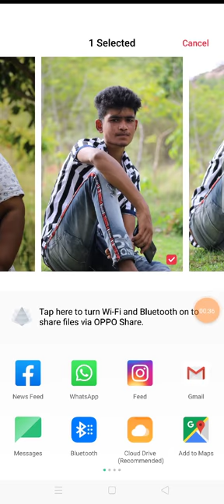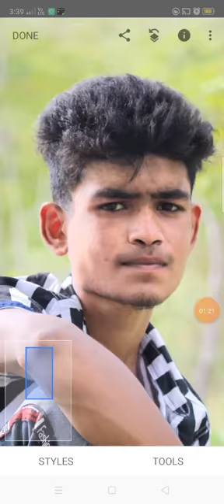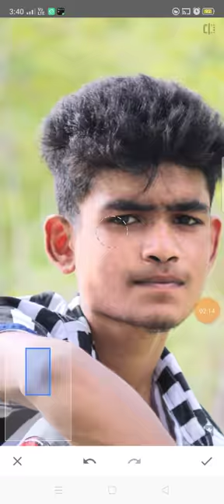How to remove pimples and face Brighten skin .Snapseed editing .face bright in Snapseed